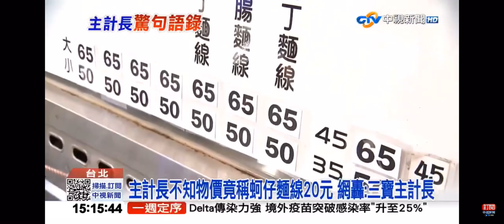2021-10-08中視1500整點新聞-蚵仔麵線20元? 滷肉飯.水餃都＂不知價＂網轟:三寶主計長